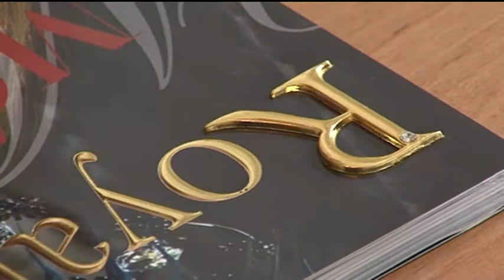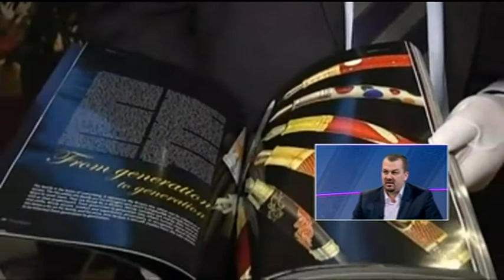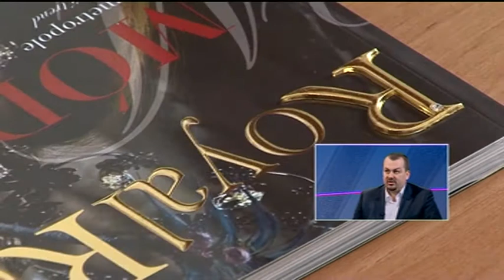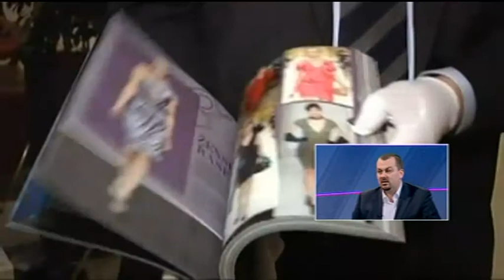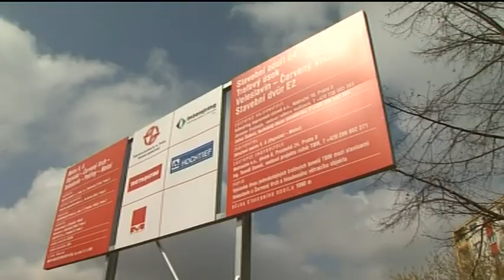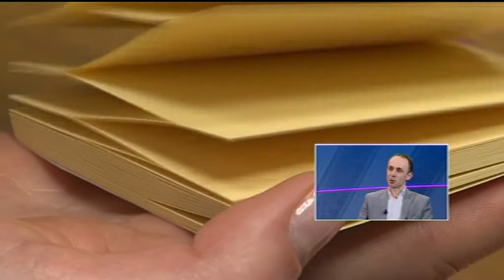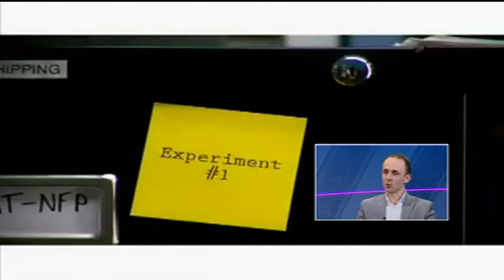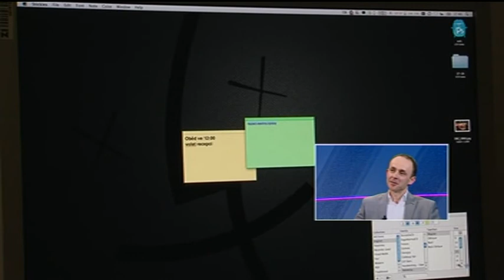Téma Z1 byznys a společnost, 16. 4. 2010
Nejdražší časopis v Česku Royal Report expanduje.
Host: Miroslav Oplt, zakladatel časopisu Royal Report.
Lepítka Post-it slaví 30 let.
Host: Jan Kočárek, Country Business Leader společnosti 3M.
Moderuje Jana Víšková.